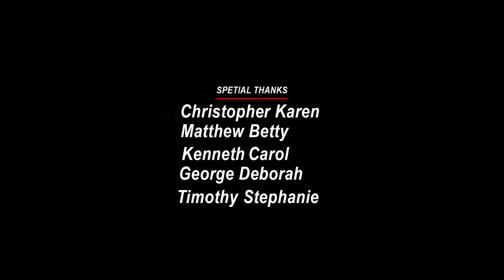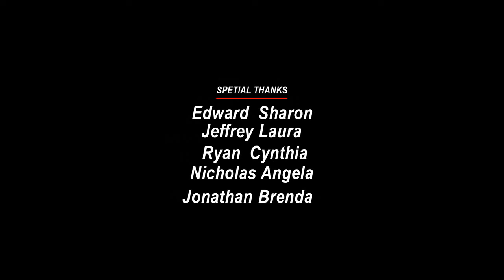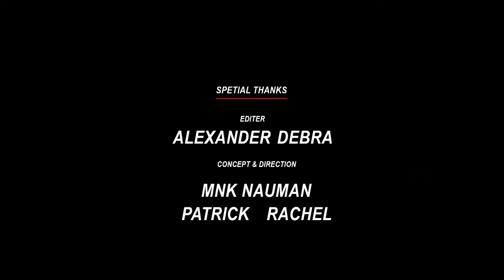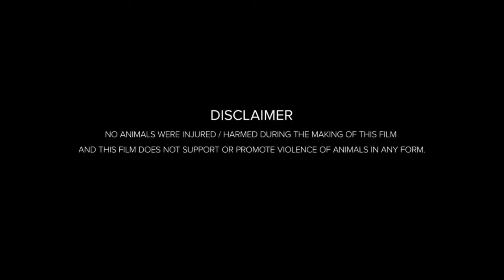No Escape (2015) Movie | Jerins, Claire Geare & Pierce Brosnan | Fact And Review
Movie Credits :
Directed by : John Erick Dowdle
Written by : John Erick Dowdle & Drew Dowdle
Produced by : Mitchel Litvak, David Lancaster & Drew Dowdle
Starring : Owen Wilson & Lake Bell
Sterling : Jerins, Claire Geare & Pierce Brosnan
Cinematography : Léo Hinstin
Edited by : Elliot Greenberg
Production Companies : Brothers Dowdle Productions, Bold Films & Living Films
Distributed by : The Weinstein Company